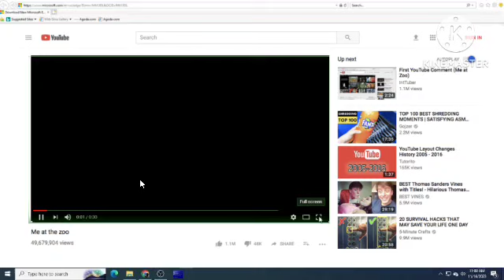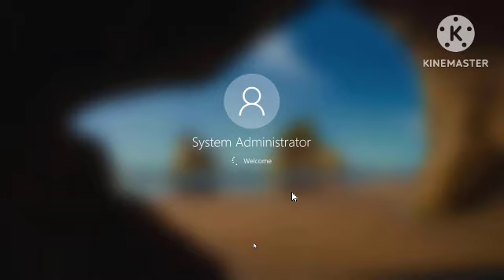BSOD Earrape Has BSOD Squared Hang Has BSOD